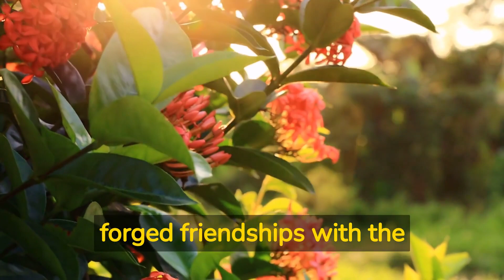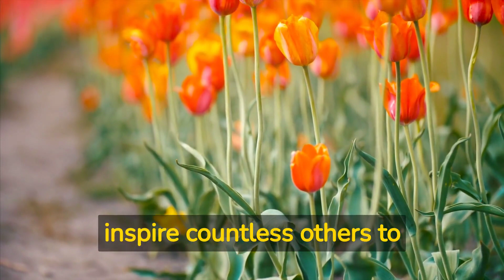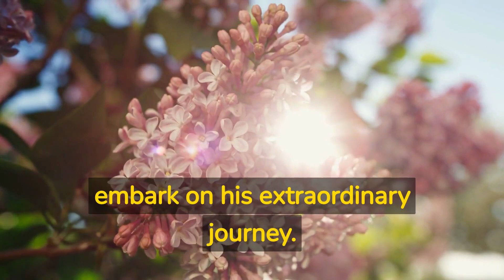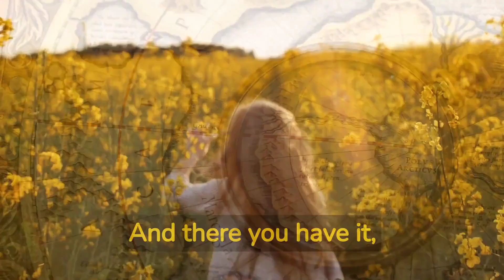Blossoms of the soul a journey through south americas enchanted gardens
Welcome! Your ultimate destination for captivating stories and awe-inspiring discoveries from around the globe! In today's video, we take you on an unforgettable journey with Miguel, a passionate young man from Portugal, as he explores the enchanting gardens and vibrant blossoms of South America. Through his eyes, you'll experience the breathtaking beauty of the region's flora, uncover the secrets of its most exotic flowers, and witness the transformative power of following one's dreams. So, come along with us and let your senses be captivated by the vibrant colors, intoxicating scents, and incredible connections that await you in South America's most mesmerizing floral paradises.